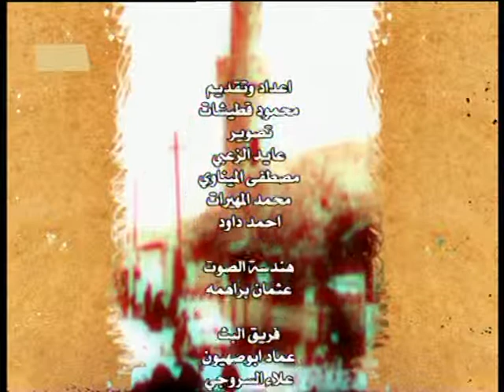من ذاكرة الايام جزء تقديم محمود قطيشات ج4